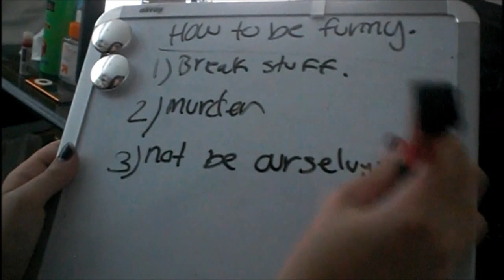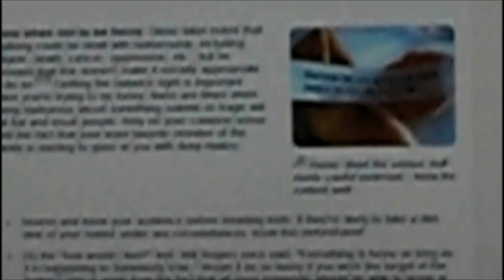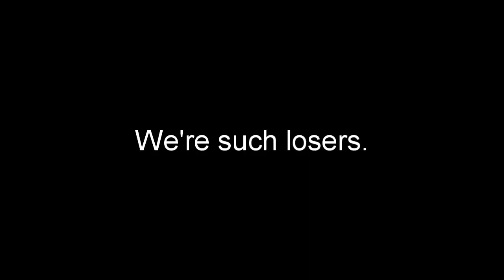Lets learn how to be Funny.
We're just winging it.